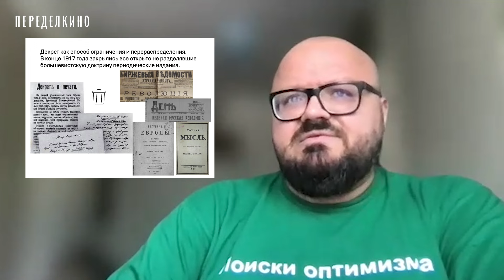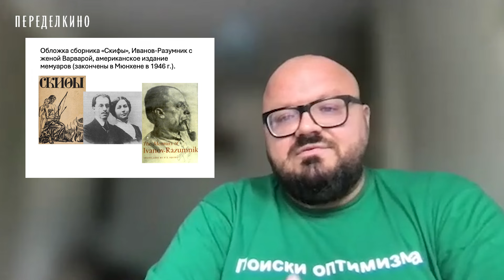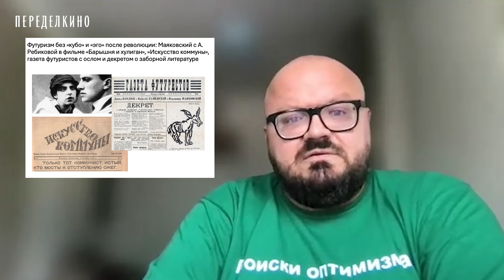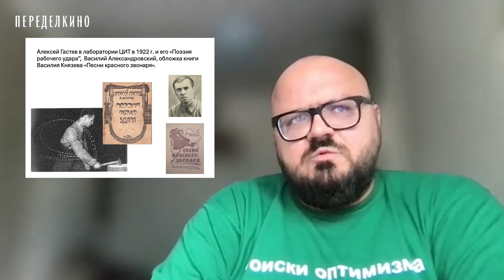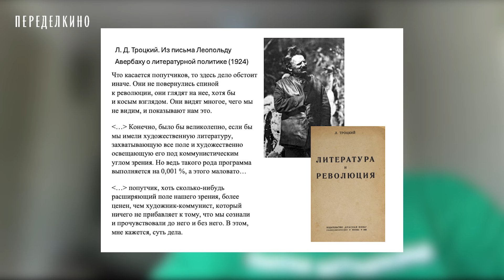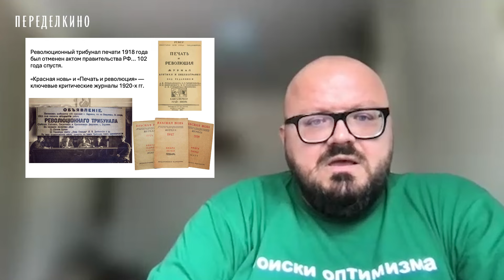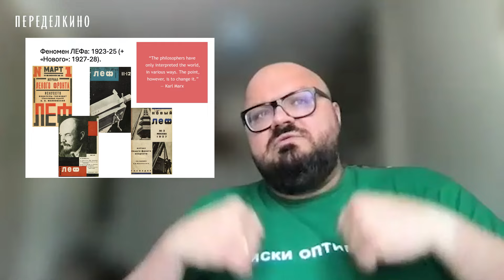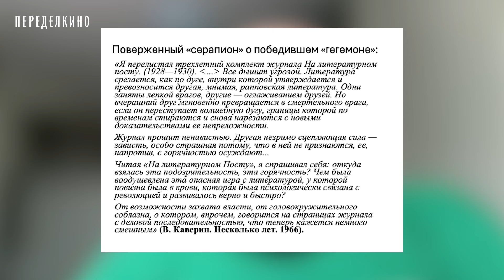Как критика стала травлей?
После революционного 1917 года интеллектуальная и творческая жизнь изменились. И в литературной критике произошел переворот: наряду со старой критикой появилась новая, которая утверждала, что говорит от лица пролетария, рабочего, лишенного голоса при «старом режиме», или даже критика собственно пролетариев. За 17 лет были сформулированы идеи и высказаны суждения, которые повлияли на весь ХХ век. Поэты, художники, образованные и вовсе не образованные читатели, университетские старорежимные профессора и политики высказывались о современной литературе. Ленин и Троцкий, первые лица в партии большевиков, считали важным говорить и писать о книгах.
Ян Левченко, филолог, культуролог, профессор НИУ ВШЭ, расскажет об основных направлениях, идеях, теориях и практиках литературной критики послереволюционной России.